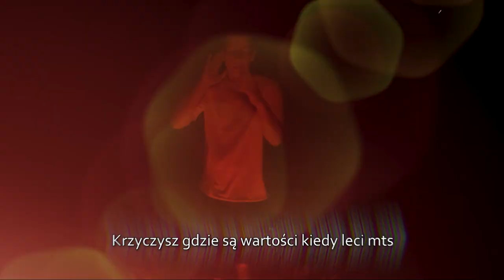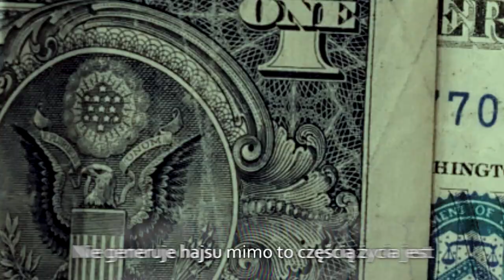Mike - Ansa (prod. sarzyn x tynobeats)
Yo, zapraszam do "Ansy" jest to numer troche w innej konwencji niż poprzednie ale też bliższy mi i mojemu postrzeganiu tej muzyki jako coś co mi sprawia satysfakcje. Tak więc ze względu na to, w przyszłości możecie się spodziewać raczej bardziej zbliżonych numerów rytmicznie i technicznie do tego niż do poprzednich. pozdrawiam
Za wszystko niemalże oprócz tekstu i nagrania wokali jest odpowiedzialna 1 osoba, a mianowicie Sarzyn jest co-producentem Beatu, producentem Video i operatorem kamery. Ja to tak na prawdę mały ułamek tego wszystkiego za co jestem mu giga wdzięczny. BIG LOVE

PROD. SARZYNXTYNOBEATS
Video/Edit: SARZYN
Mix/master: Klaudia Wyka Artefakt records
Tekst/Wokal: MIKE

YO, next 'll be harder